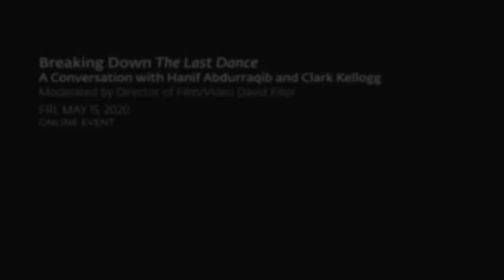Breaking Down "The Last Dance" with Hanif Abdurraqib and Clark Kellogg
Moderated by Director of Film/Video David Filipi this conversation with Hanif Abdurraqib and Clark Kellogg looks at the the 10-part Netflix series "The Last Dance" which examines the Chicago Bulls' 1997–98 season, during which Michael Jordan played his last game for the team—but it also tackles much more. A deep dive into Jordan's playing career, his seismic impact on pop culture, and the interplay between sports and marketing, The Last Dance is an incisive, absorbing look at a transformative moment in sports history. With much to consider, Wex Director of Film/Video David Filipi joins Abdurraqib and Kellogg to talk about the players, the culture, and the sport of basketball itself in this probing video conversation.